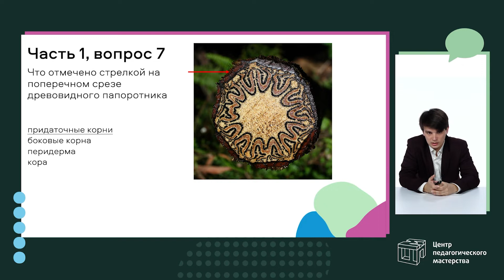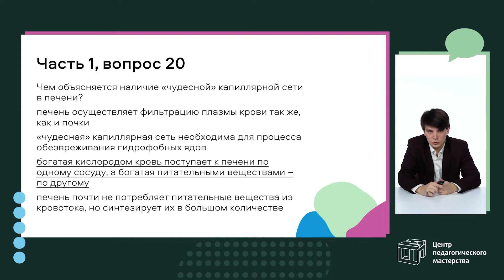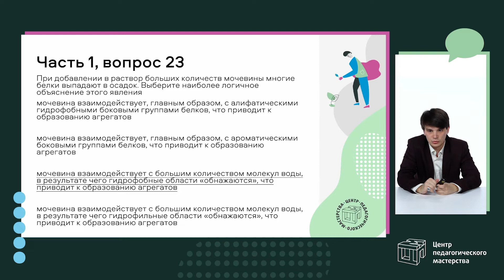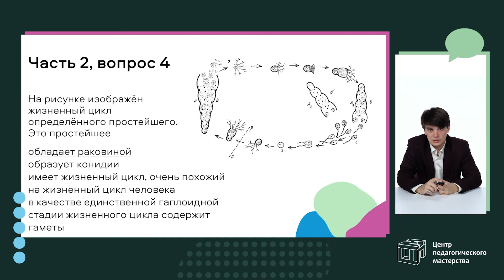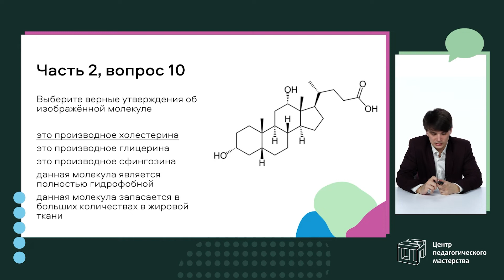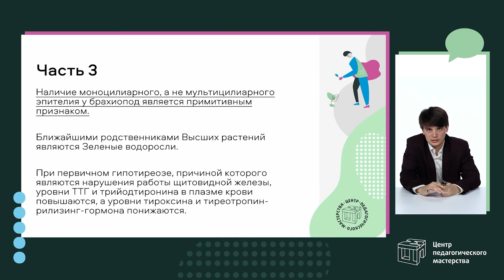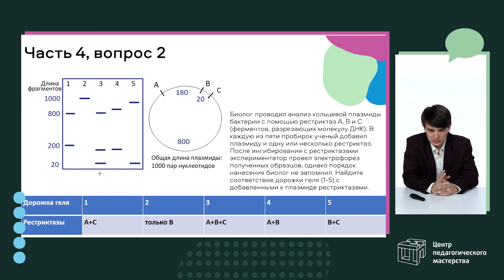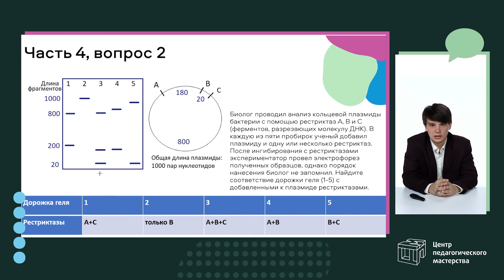Разбор заданий ШЭ ВсОШ по биологии 10 класс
Борис Неклюдов, аспирант кафедры зоологии беспозвоночных МГУ им. М. В. Ломоносова, методист проекта «Сириус.Курсы» и тренер сборной Москвы на ВсОШ по биологии, проводит разбор наиболее сложных заданий школьного этапа ВсОШ для 10 класса и объясняет правильность их выполнения.